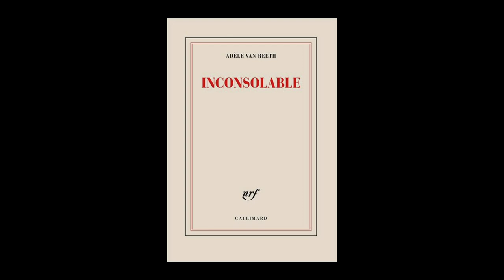Adèle Van Reeth - Inconsolable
Adèle Van Reeth vous présente son ouvrage "Inconsolable" aux éditions Gallimard. Entretien avec Pierre Coutelle. Rentrée littéraire janvier 2023.